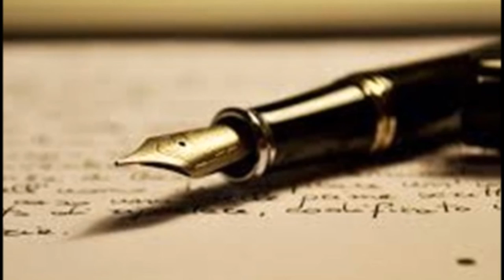KM. Myrland Jennys penn